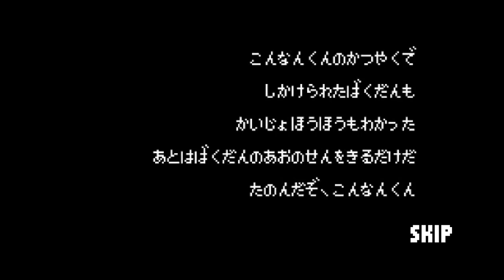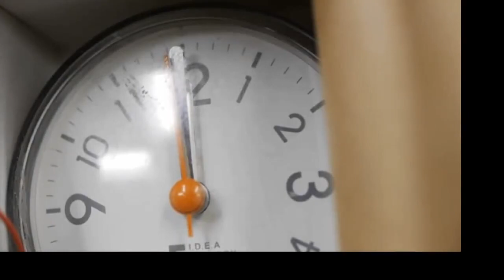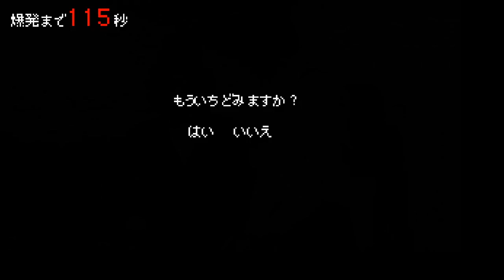【実写ゲーム】名探偵コナンが実写版ゲームになってて面白すぎたwwwww【バカゲー】